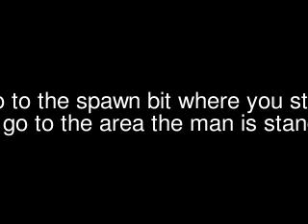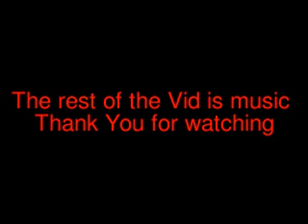LEGO Star Wars II: The Original Trilogy - Cheat Codes DSI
*** READ ME FIRST PLEASE ***
*** Codes in here to and effect ***
. Code. Effect
4PR28U. Bonus 10 Lego Studs
HGIGHF. Bonus 500,000 Lego Studs
UDLRAB. Unlock's all over the charactershelp's
867539. Unlock's all cloth's for editor mode
BIGGUN. Unlock's all the weapons for editor mode
ABACAB. Unlocks most of the Extra's